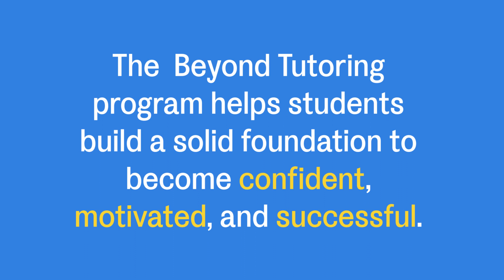Better Grades in Elementary School Begin at GradePower Learning!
The Beyond Tutoring Program at GradePower Learning helps elementary school students build a solid learning foundation in all subjects.

Better grades in elementaryschool begin at GradePower Learning!

Visit gradepowerlearning.com to learn more about how the Beyond Tutoring program can help your child succeed in school.

GradePower Learning® offers a variety of customized program options throughout the year including in-person, online, or a combination of both.